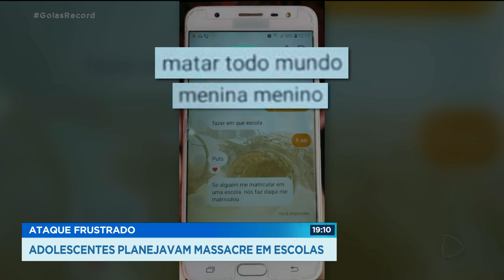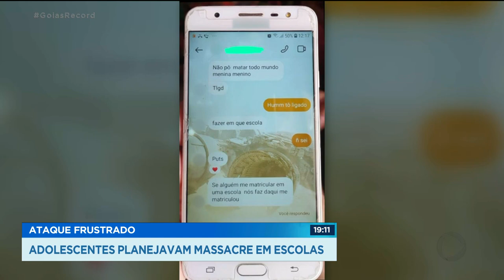MASSACRE EM ESCOLA: ADOLESCENTES DE ITUMBIARA PLANEJAM ATAQUES EM ESCOLAS DO NORDESTE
ADOLESCENTES DE 14 E 15 ANOS DA CIDADE DE ITUMBIARA PLANEJAVAM ATAQUE EM ESCOLAS DO RIO GRANDE DO NORTE.